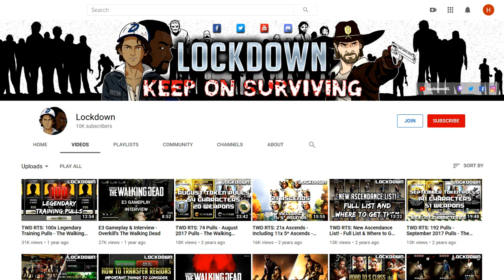TWD RTS: 10K Subscribers Giveaway! [FINISHED] The Walking Dead: Road to Survival Gold Coins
To enter simply comment on the video, and make sure you type Clementine within your comment somewhere

- Winner will be drawn live on stream Thursday 30th
- Will be announced by @everyone on my discord
- Winner has 72hours to claim their prize, Will be redrawn if not claimed

Best of luck to everyone entering!